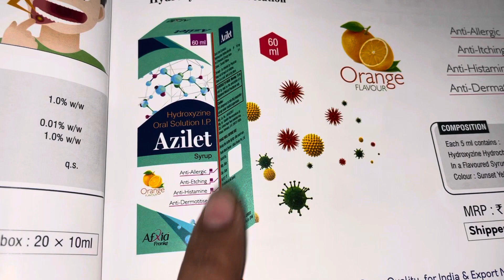Azilet Syrup किस चीज़ की दवा हैं? | Azilet के फायदे, Dose, Uses